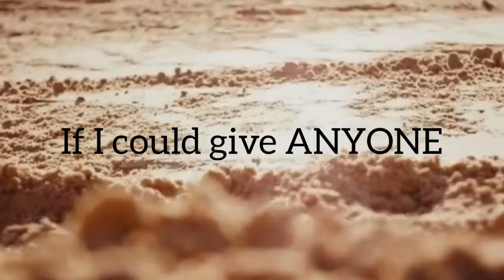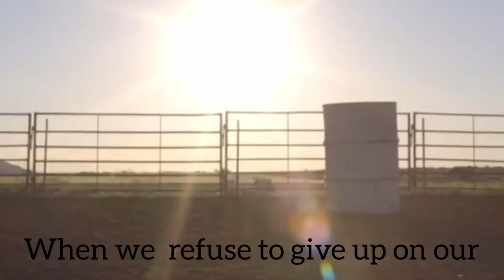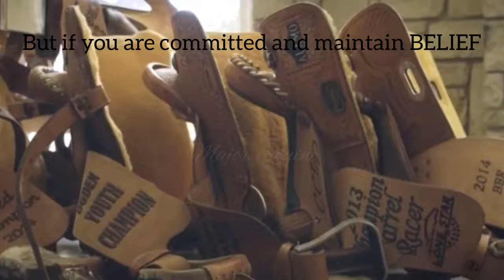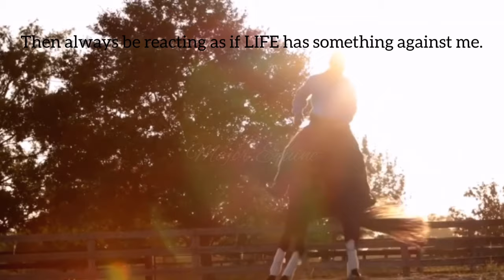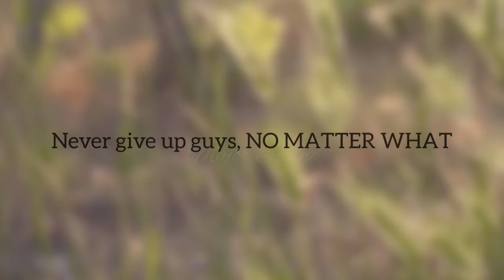NEVER GIVE UP | Equestrian Motivation Video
Thank you  for considering to view my video. I make music videos of horses/equestrians. I’m an equestrian myself, an eventer. My videos feature different equestrian disciplines of riding, for everyone to enjoy! My purpose, when editing these videos, is not to steal or claim ownership of other footage, but to share it with people who love horses!

Copyright concerns:
None of the footage or clips shown in my videos are mine, neither is the music. I only claim ownership of the editing which is why there’s a watermark. Enjoy!

Editing app: Perfect Video